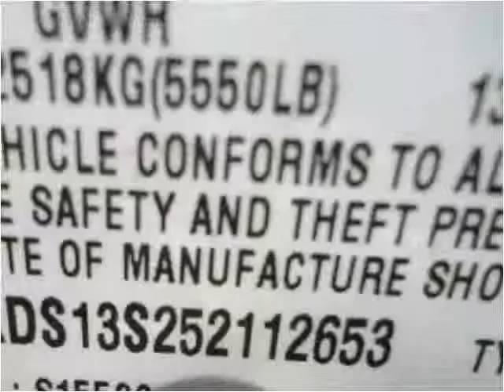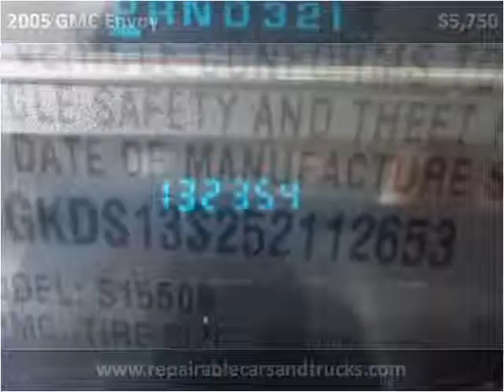2005 GMC Envoy Used Cars Hamilton AL